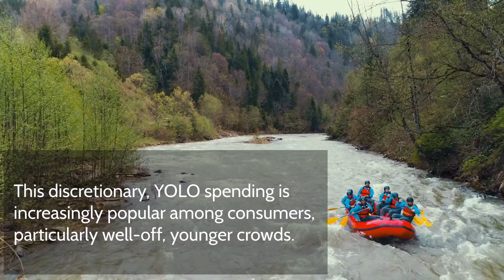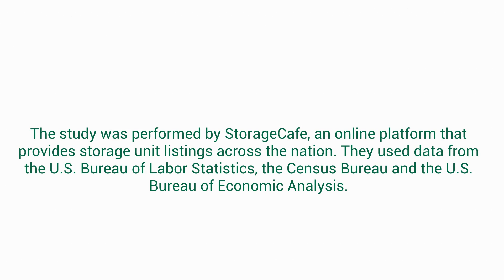You Only Live Once - How Americans Are Splurging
You Only Live Once - How Americans Are Splurging: In this video, we review how U.S. consumers are prioritizing nonessential spending. A basic budget calls for allocating your expenses between the essential ones (rent, bills, groceries, etc.) and non-essential ones, or discretionary, such as dining out, entertainment and shopping.

At the end of the pandemic, spending on essentials in the U.S., including housing, rose by 22% in 2022 compared to 2018. But spending on nonessentials went up 32%, according to a recent study.

This discretionary, YOLO (“You Only Live Once”) spending is increasingly popular among consumers, particularly well-off, younger crowds. Discretionary spending in a population can be an indicator of financial well-being.

Colorado and Utah, along with coastal states like Washington and California, lead the way in discretionary spending, likely due to higher household incomes and robust economic growth, according to the study by StorageCafe, an online platform that provides storage unit listings across the nation.

On the other end, Oklahoma, Arkansas and Mississippi saw the lowest spending on discretionary items, lowest household income and fewest high-income earners, landing at the bottom of the list in terms of financial well-being.

Leisure establishments generated the largest share of nonessential spending, with households spending an average of $3,172 on food services and accommodation in 2022.

Here are the nonessentials with the biggest increases in spending from 2018 to 2022:

Magazines, newspapers, and stationery + 60%
Recreational goods and vehicles + 59%
Recreational items + 55%
Alcohol for off-premises consumption + 36%
Other durable goods + 32%
Food services and accommodations + 27%
Professional and other services + 23%
Recreation services + 12%
Personal care and clothing services + 4%
Tobacco + 4%

According to research from StorageCafe, an online platform that provides storage unit listings, consumers spent an average of $12,028 on nonessentials in 2022, compared with $9,523 pre-pandemic.